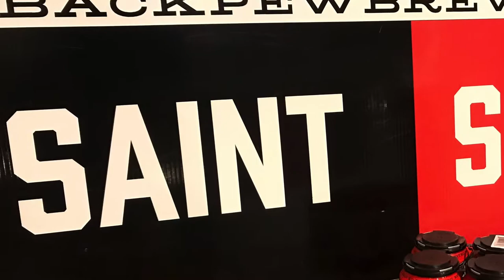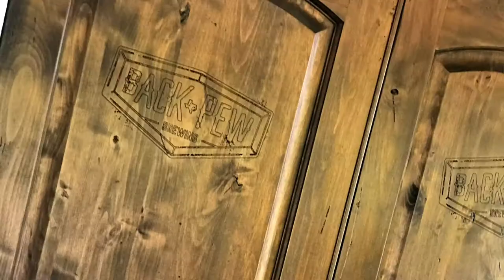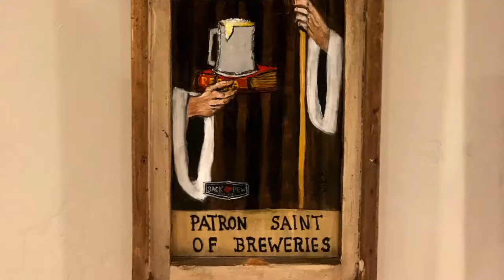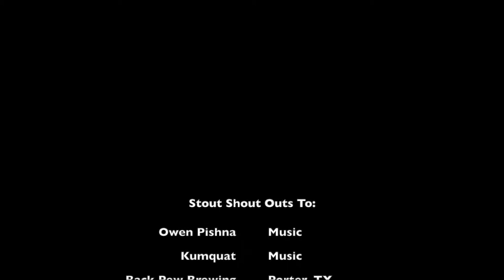Beer in a Church - Back Pew Brewing (Stout Conversations - Craft Beer Stories)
Episode 25 - Bobby says what he wants, how he wants, when he wants, and how much he wants, resulting in a special two part episode of Back Pew Brewing.

Part One - Saints and Sinners.

Creating a community in a church is easy and is definitely one for the Saints.  Creating a brewery in a church would be considered one for the Sinners. Bringing the Saints and Sinners together in one building over great beer, now that’s what Back Pew Brewing outside of Houston, Texas, is all about.

Whether you like the front pew or the back pew, whether you’re a saint or a sinner, Bobby, owner and brewmaster, has created a unique space to build community around really good beer and jammin’ music.  Come one, Come all.  Just leave the assholes at home. Welcome to church!

Tune in next week for Part Two of Back Pew Brewing. Bobby will definitely keep you entertained and educated with his unfiltered opinion of AB InBev while talking more about marketing in a saturated market of big beer vs craft beer.

Give Back Pew a visit. You won't be disappointed.

Are you a saint or a sinner?  What makes you one or the other?

Video Quick Links to Highlighted Topics:

1:21 A Brewery in a Church
Bobby talks about how he found an old church and how he used logic and coolness to build his brand.

2:28 The Business Plan
While building his business plan, Bobby observed people in grocery stores while they shopped for craft beer.  Turns out they end up buying Coors or Miller instead of the craft brands.  Why?

3:37 Saints & Sinners
Because of fancy artwork and maybe too much creativity, the general beer consumer won’t attempt to purchase craft beer; it’s too complicated. In comes Bobby’s marketing idea: Saints and Sinners.

4:52 Creation & Evolution
Bobby has a building (a church) and an idea (Saints and Sinners). Through evolving ideas,  Back Pew Brewing was created.

6:20 Don’t be an Asshole!
You can drink to your heart’s content.  You can choose to be a saint or a sinner.  Just don’t be an asshole.

6:49 Drinking in a Church
Most people have no issues of opening a brewery in an old church. Actually, they think it’s pretty awesome!

7:30 Production, Distribution, & Taproom
Starting with production and distribution, Bobby finally gave in and opened up a taproom, eventually also creating a gorgeous outdoor area complete with a large stage, opening up the doors for music fests along with great beer.

10:41 Speaking in Tongues & Snake Handling Kinda Church
Wait? What??!!? Yeah, you just have to listen to this one. Bobby also talks more about renovating this old church building.

14:10 The Nerdy Scientist
Get to know Bobby: outspoken and opinionated, yes, but also highly intellectual. Chemistry is his jam!

15:20 Yeast, Baby!
You gotta listen to his explanation of Farmhouse Ales.  You will never hear a simpler and more hilarious explanation than this! “Ballsy, dude!”

The average beer consumer doesn't spend too much time thinking about what beer to purchase. Click here for our simple beer cheat sheet.